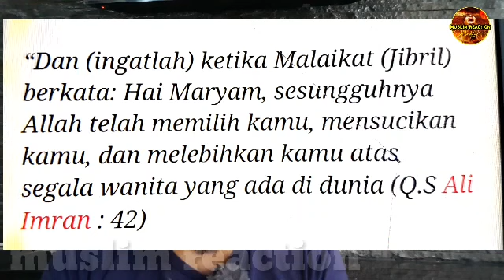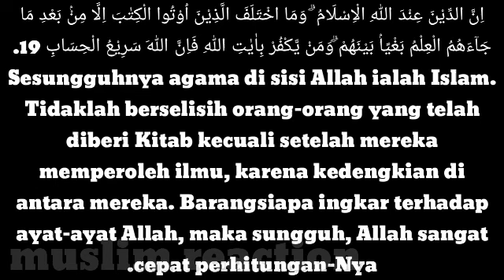🔴mari berkenalan.. inilah 7 saudara adik kandung tuhan yesus kristus | kutbah pendeta hendry tan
baru tau kalau di dalam kristen yesus mempunyai adik kandung
jadi yang menjadi pertanyaan saya
adik adik yesus memanggil yesus kayak apa ?...

adik yesus
saudara yesus
saudara kandung yesus
#7 adik kandung yesus kristus
pendeta hendry tan